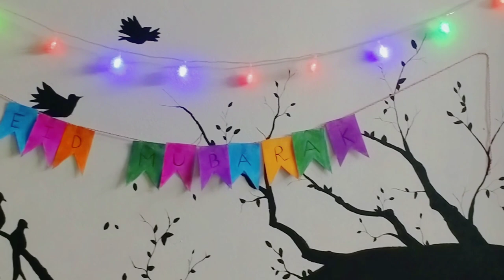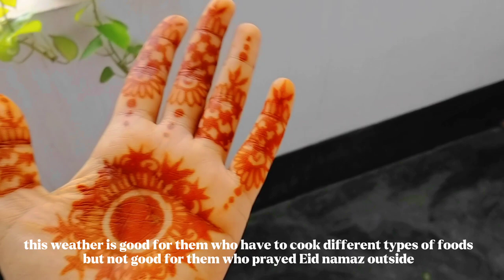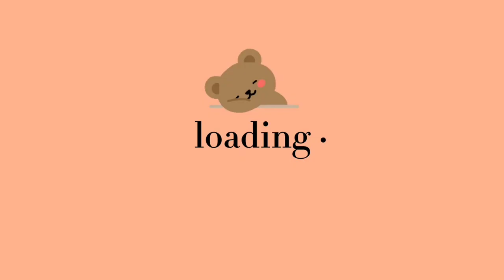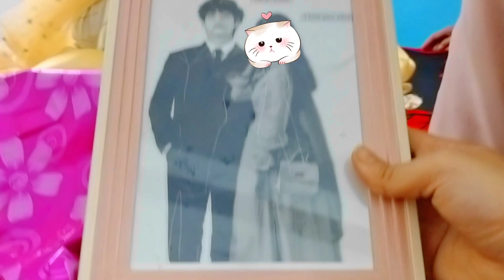Eid special vlog 2022✨🌙 lots of cooking|| Bangladesh🇧🇩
for better experience watch in 1080p60

assalamualaikum✨

i konw i am late to upload this vlog! but i tried to show my days of eid.

hope you all are also enjoying watching☁️

thank u so much for reading and watching❤️

some Q&A🌿
1.which class do u read in?– In University
2.which University?– Don't want to tell
3.which device do u use for video?– realme 5i
4.which app do u use for editing?–capcut
5.are u a BTS army?–no but i don't hate them either
6.which app do u use for thumbnail?– picsart